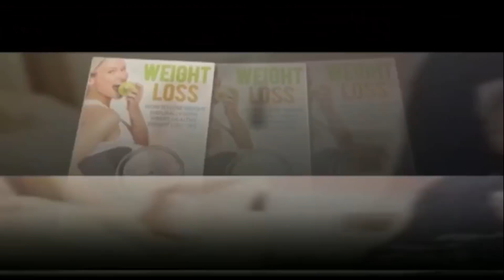Shaadi Ka Maahol Hua Gham Ke Maatam Mein Tabdeel | Baaraati Gir Gaye Bowli Mein 13 Log Ki Hui Maut